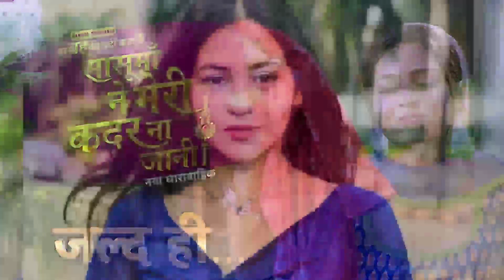सासू मां ने मेरी कदर न जानी सीरियल में नजर आ रही एक्ट्रेस अनुष्का मर्चेंट का यह रियल बॉयफ्रेंड